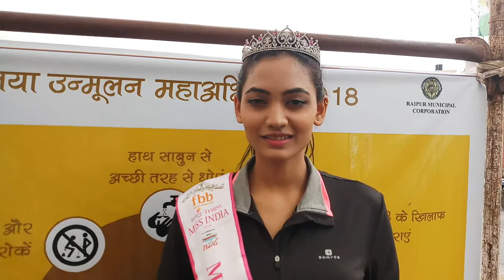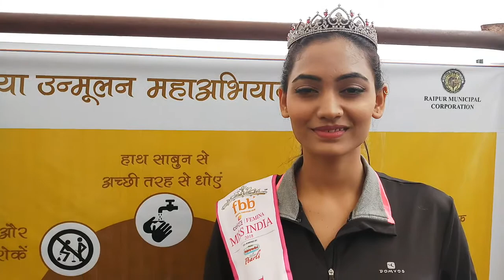How Miss India Chhattisgarh Spandana Is Against Jaundice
For Raipur Smart City, Miss India Chhattisgarh Spandana is spearheading compaign against jaundice.